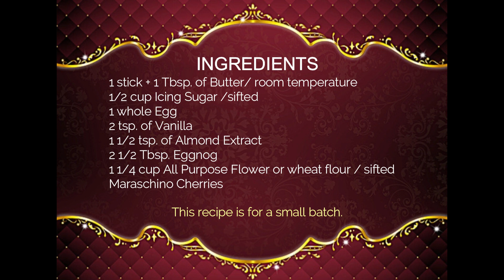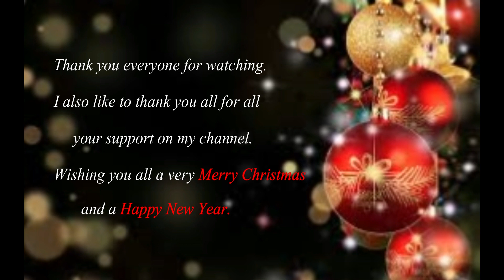How to make delicious CHRISTMAS SHORTBREAD COOKIES - By Ani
xox ... Ani